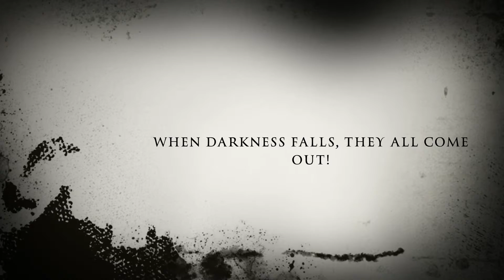Intro to my New Series about all things Paranormal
In my new upcoming series I will be talking a lot about religion, ghosts, and everything in-between. So be sure to check back as I upload videos almost daily.

I have studied all my life about the world that exists just outside our imagination, sit back and enjoy as I go in detail about all the paranormal things you've been questioning.